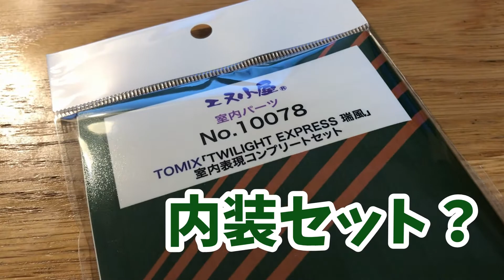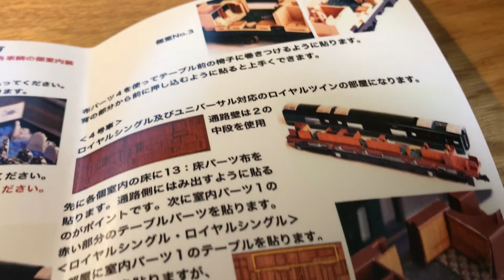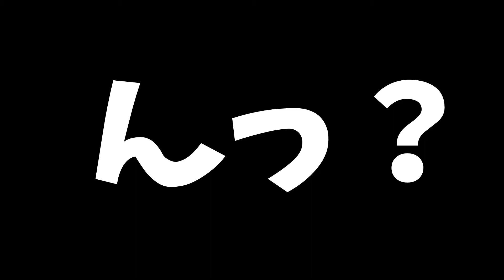【鉄道模型】自宅警備が延長されたので素人が瑞風に手を加えてみた件（其の一）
TOMIX製「TWILIGHT EXPRESS 瑞風」用エヌ小屋のNゲージ室内表現パーツを入手した結果…

↓1/144 モビルスーツ用武器セット (機動戦士ガンダム)

↓【鉄道模型】まるまる一両がスイートルームである７号車を分解してみた結果…凄すぎた件

‹‹楽曲提供››